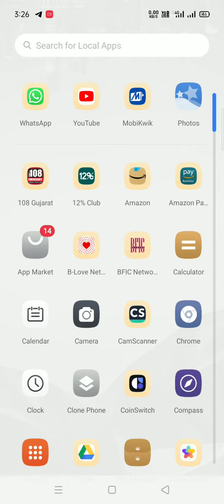108 application help line // Gujarat vidios // 108 helpline number // location